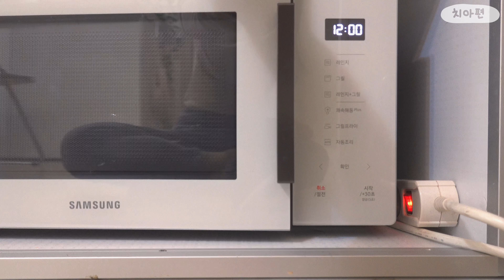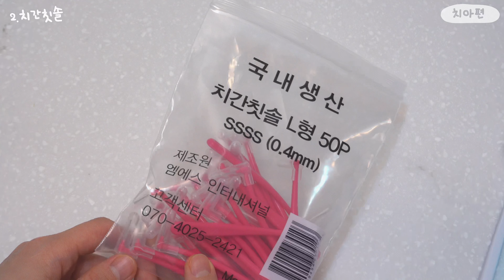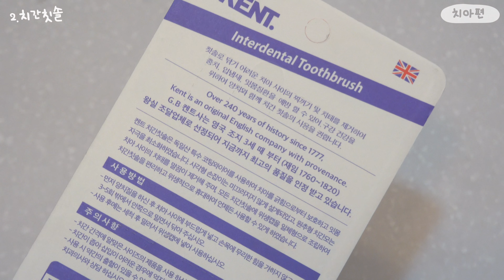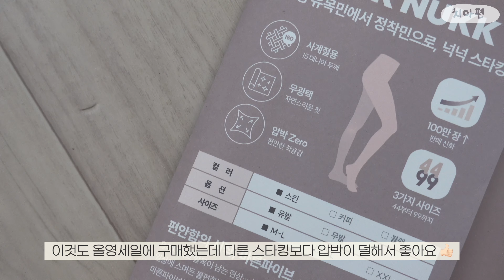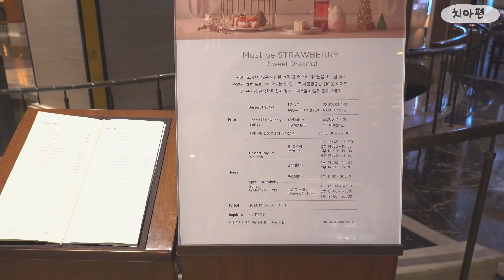ENG|치과의사 책으로 검증한 치아관리 루틴과 치아에 좋은 음식🦷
이번 주는 치아편 꿀팁입니다🍯
입속 온도는 36.5°C🌡️ 이를 깨끗하게 닦지 않으면 치아가 썩을 뿐만 아니라 부패한 음식물 찌꺼기가 몸으로 들어와요💀
치아 관리는 단순히 구강 건강의 해결책이 아닌 입냄새와 몸 전체적인 셀프케어를 위한 기본!

고등학생 때까지는 칫솔만 사용했고 열심히 닦았는데도 치과에서 신경치료 등 온갖 치료를 다 받았었어요..
하지만 식단을 공부하던 와중에 치아 관리의 중요성을 깨닫고 몇 가지 도구만 추가했더니 말끔한 치아가 되어서 1년에 한번 스케일링 받을 때마다 의사선생님께 칭찬까지 받고 있답니다!

사소한 습관이지만 효과는 대단해서 이번 영상에는 저의 치아 관리 루틴을 담아보았어요🦷
아침, 점심에는 할 수 있는 정도로만 하고 (회사에서 치간칫솔 쓰기에는 조금 부끄러우니😳) 저녁에는 꼭 4단계로 치아 관리를 하고 있어요.

오래 사용해 보고 추천할 만한 칫솔, 치간칫솔, 치실, 혀 클리너 필수템 정보도 담았으니
이번 주 영상도 편안하게 감상해 주세요🤍

▷ Time stamps
00:00 시작
01:20 치아 관리의 좋은 점
01:45 치아에 좋은 음식 레시피 l 연어해초김밥
05:46 귤, 오렌지, 레몬 먹고 양치하는 방법
06:24 치아 관리 l 구강 관리 필수템 4가지
07:56 깨끗하게 이 닦는 방법
08:55 스케줄성수
10:26 치아에 좋은 음식 레시피 l 꽈리고추멸치우엉덮밥
13:29 롯데호텔 페닌슐라 딸기뷔페

▷ Reference
잘못된 치아관리가 내 몸을 망친다, 윤종일
치과의사들이 하는 그들만의 치아 관리법, 이수진
뇌 노화를 멈추려면 35세부터 치아 관리 습관을 바꿔라, 하세가와 요시야

▷ Healthy Ingredient Recipes
연어해초김밥 - 생연어, 모둠 해초, 양파, 멘츠유, 김밥용 김
멸치덮밥 - 작은 멸치, 우엉, 꽈리고추, 간장, 참기름, ( 계란프라이 )

▷ Items
식재료 - 오아시스마켓
냄비 - 네오플램
프라이팬 - 에델코첸
니트 - 아뜨랑스
칫솔 - 시스테마, 켄트, 케어크린 761
치간칫솔 - 켄트
혀 클리너 - 라덴스 베럴, 켄트
치실 - 시스테마